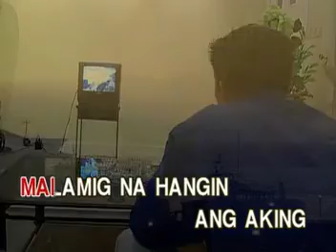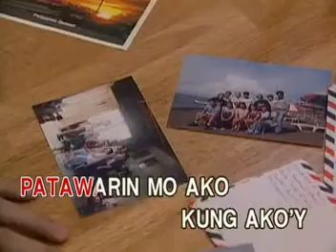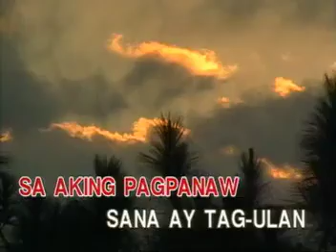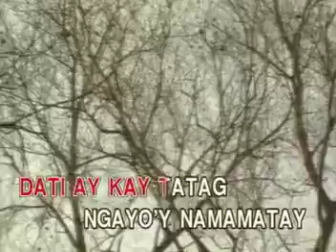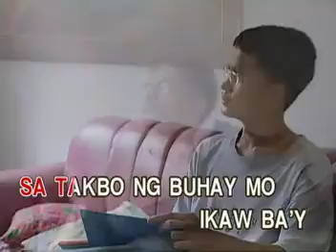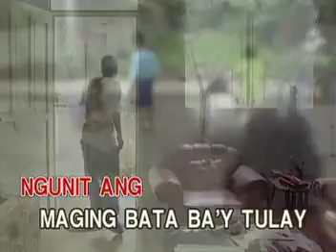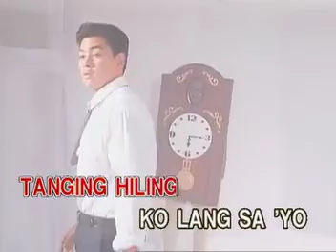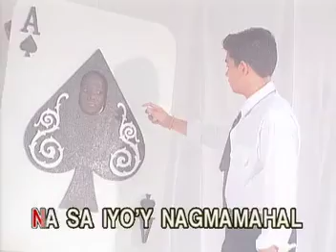asin medley 1 karaoke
multiplex version